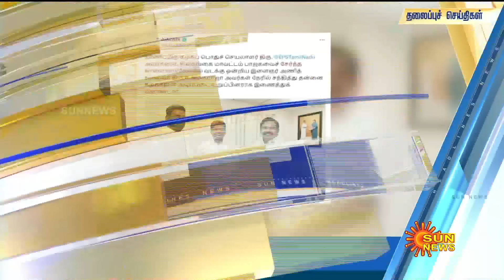Headlines Now | Noon 3 PM | 06-08-2023 | Sun News | Tamil News Today | Latest News